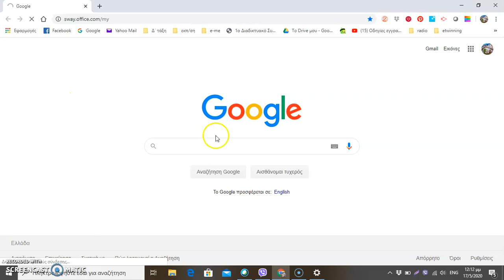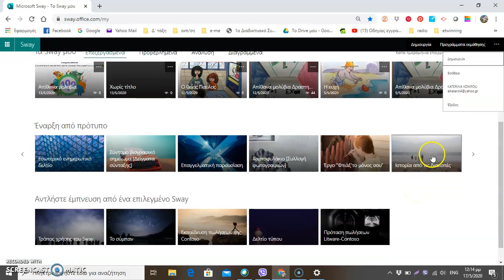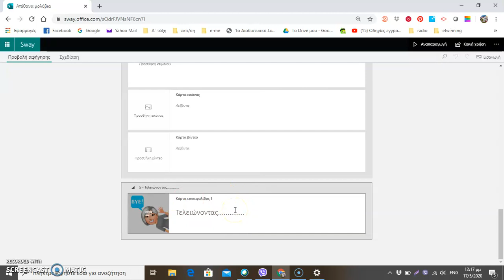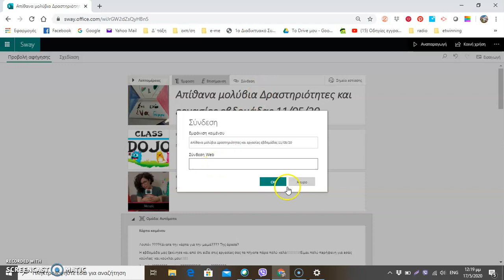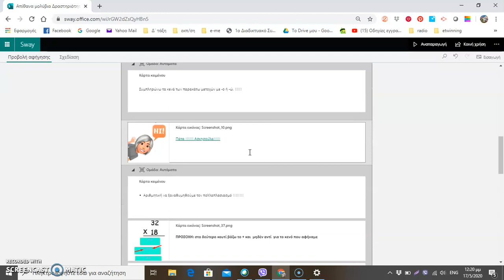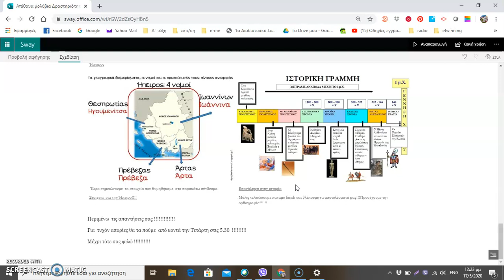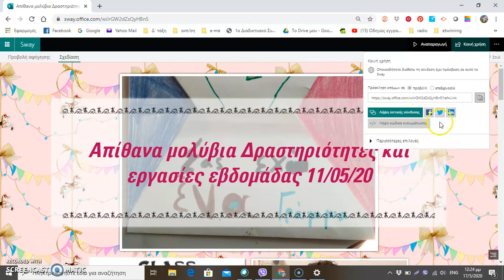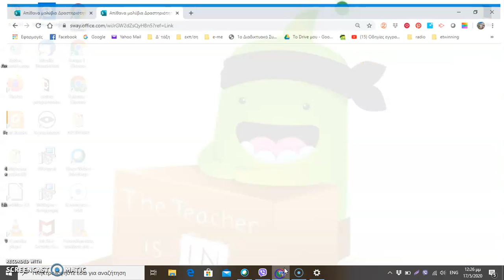Γνωρίζω το Sway part 1 by Katerina Kompou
Το Sway είναι μια δωρεάν εφαρμογή που μας επιτρέπει να δημιουργήσουμε και να μοιραστούμε διαδραστικές εκθέσεις, παρουσιάσεις, ενημερωτικά δελτία, με τους μαθητές μας και όχι μόνο! Εύκολο στη χρήση του από μας και φιλικό για τους μαθητές μας!